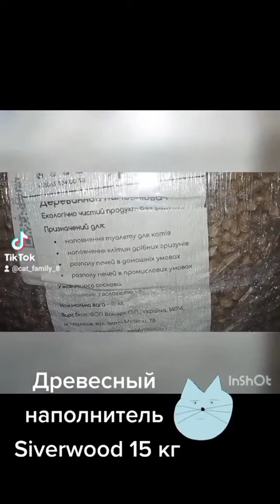наполнитель НЕ РЕКОМЕНДУЮ. НЕУДАЧНАЯ ПОКУПКА . ОТЗЫВ СПУСТЯ НЕДЕЛЮ ПОЛЬЗОВАНИЯ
НЕ РЕКОМЕНДУЮ. НЕ ПОНРАВИЛСЯ !
РАССЫПАЕТСЯ, СОВЕРШЕННО НЕ ВПИТЫВАЕТ ,НЕ ЗАДЕРЖИВАЕТ ЗАПАХ.
САМАЯ МОЯ НЕ УДАЧНАЯ ПОКУПКА ,К СОЖАЛЕНИЮ...